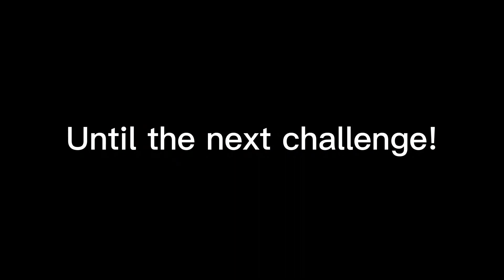Blader Emu VS Josh (EMU CHALLENGE - 5G Deck System) | Beyblade Burst ベイブレードバースト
MADE FOR GENERAL AUDIENCE 13+

EmuChallenge with Josh!

Format: WBBA Official 5G Deck System
First to 3 points
(1pt Spin Finish, 2pts Burst, 2pts KO. Draw = next bey.)

Intro: Rock With You by Seventeen (8Bit) - elzishtwo
Outro: GAM3 BO1 - Seventeen